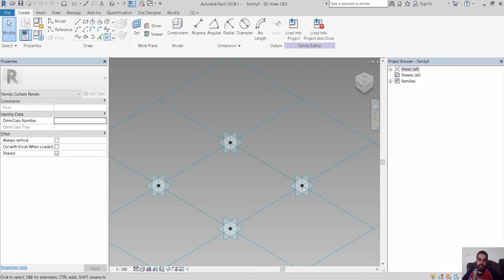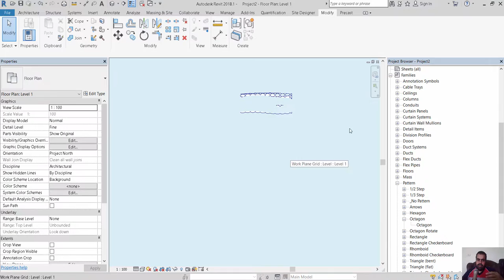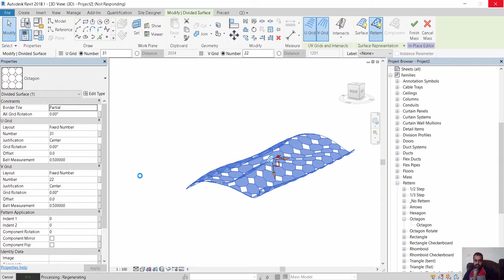revit family pattern